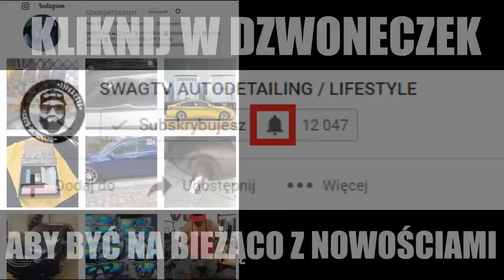#1 TEST RCC: ILE KOSZTUJE MYCIE AUTA AUTODETAILINGOWYMI PRODUKTAMI? RRC COSMETICS vs SWAGTV